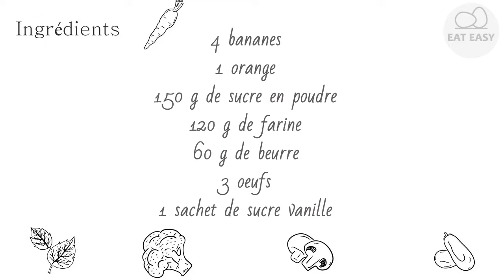Cake à la banane et à l'orange INCROYABLE!